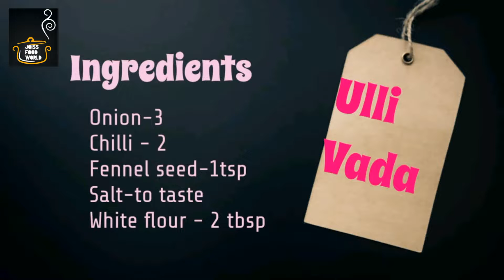Kerala Style Ullivada ❤️....എളുപ്പത്തിൽ ഒരു ഉള്ളിവട..